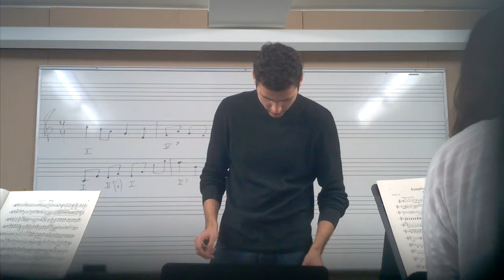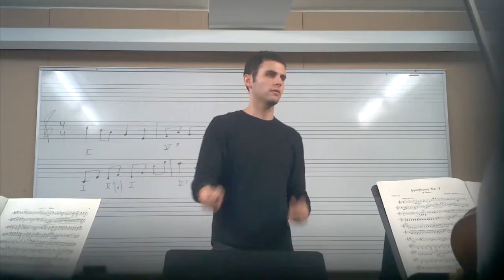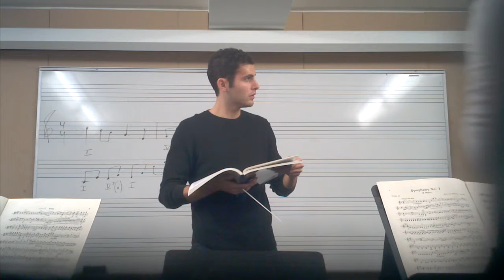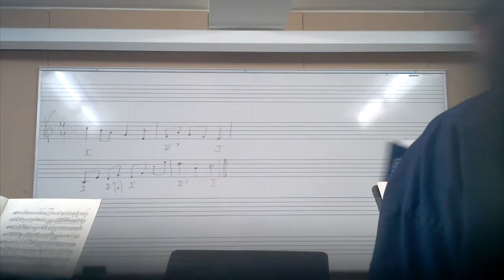Conducting Practicum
Me conducting Brahms 3rd Symphony - 1st movement